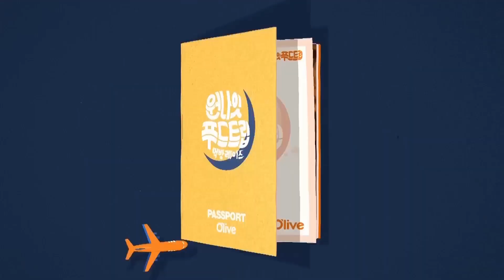카메라에 담기도 힘든 40인치 피자에 경악한 코요태, 도우까지 맛있는 20인분 피자의 최후는? | 원나잇푸드트립_시즌2 EP8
[원나잇 푸드트립 : 먹방레이스]

Olive (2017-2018) : 지난 시즌보다 더욱 치열해져 돌아온 먹방 예능. 아시아, 유럽, 아프리카 등으로 여행을 떠나 최대한 많은 먹방 도장을 사수해야 우승하는 프로그램